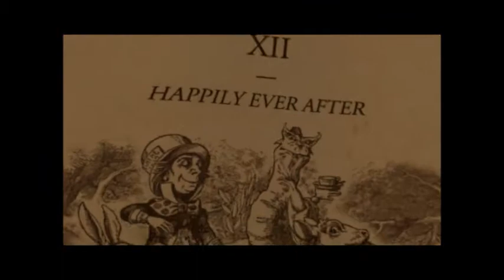Let's Play American McGee's Alice part 30 THE FINAL BATTLE!!!!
American McGee's Alice